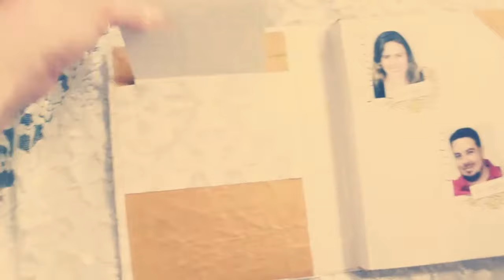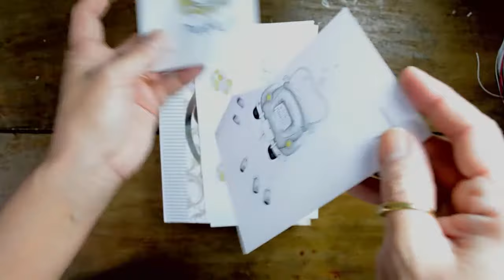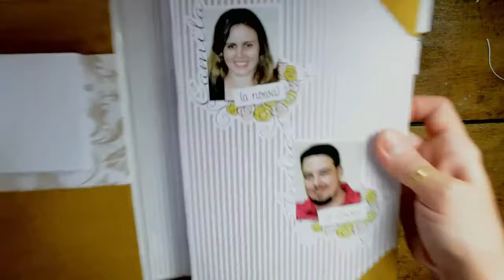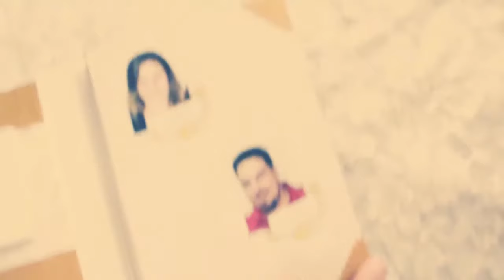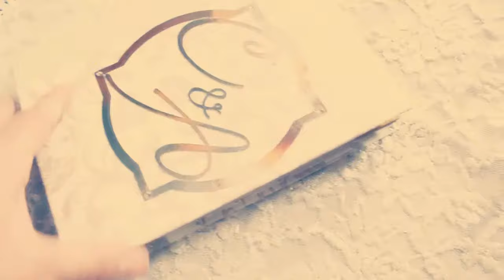PAP - Diário dos Noivos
Diário dos Noivos

Papel usado para o miolo - Papel reciclado Lavoro Papéis